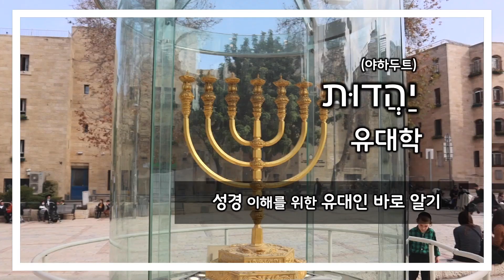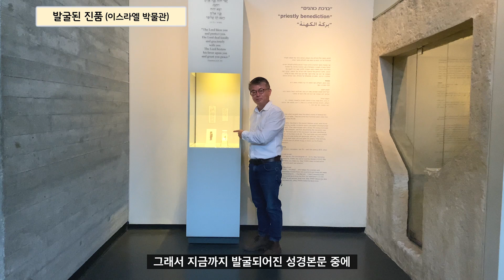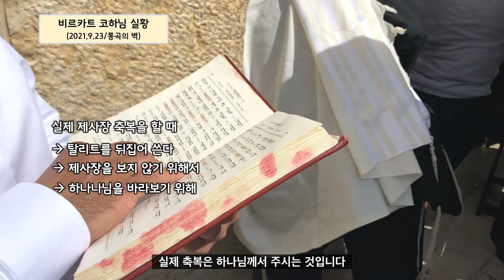[114] 제사장 축복/비르카트 하코하님/통곡의 벽/케테프 힌놈/유병성 목사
2021년 9월23일에 통곡의 벽에서 '비르카트 하코하님' 행사가 있었습니다.
뜻은 '제사장 축복'입니다.
제사장 축복은 아론의 축복이라고도 불립니다.
민6:24-26입니다.
그런데, 1983년에 케테프 힌놈의 제1성전 시대 무덤에서
은으로 돌돌말린 펜던트가 발견되었습니다.
3년후 이를 펼치고 속의 내용을 확인할 수 있었습니다.
놀랍게도 민6:24-26 이었습니다.
제작년도는 기원전 7세기 혹은 기원전 6세기 초로 추정됩니다.
성경 본문중 가장 오래된 것입니다.
그래서, 성경 완성의 시점을 이해하는데 중요한 이정표 역할을 하고 있습니다.

유대인은 이를 통해 '제사장 축복문'이 아주 오래전부터 실제로 사용되었음이 고고학적으로 증명된 것으로 여기고 있습니다.

신약에도 축복문이 있습니다. 고후13:13입니다.
현대 교회의 축도의 기원이 된 구절입니다.

과연, 제사장 축복과 교회의 축도는 연관성이 있을까요?

영상을 통해 확인해 보시기 바랍니다.